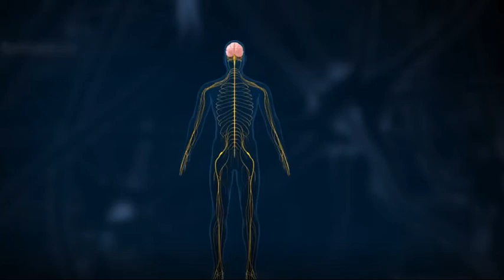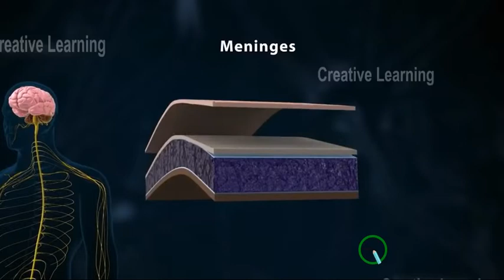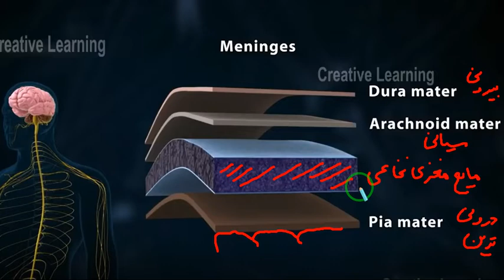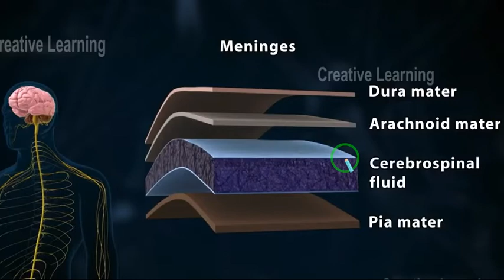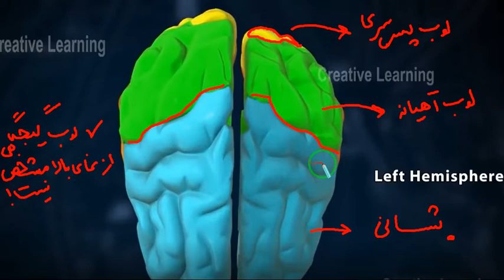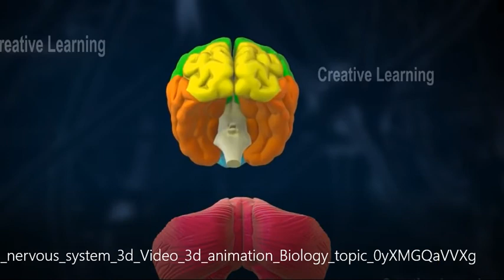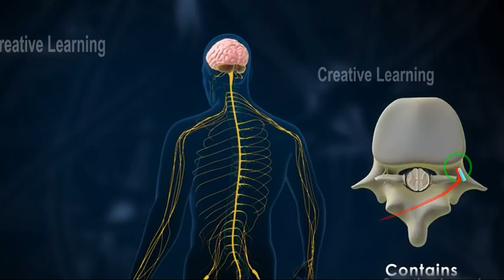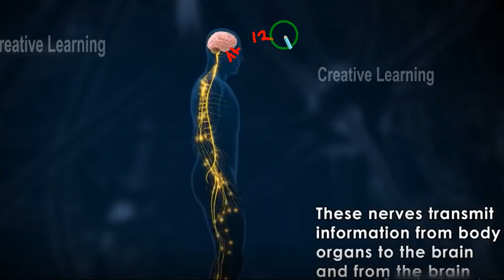فیلم دستگاه عصبی مرکزی-زیست یازدهم-مهدی محمد حسین زاده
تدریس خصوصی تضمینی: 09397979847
دانشجوی دکتری دانشگاه تهران
مدرس زیست پایه تا کنکور استاد سلام و موسسه English Turbo سعادت آباد